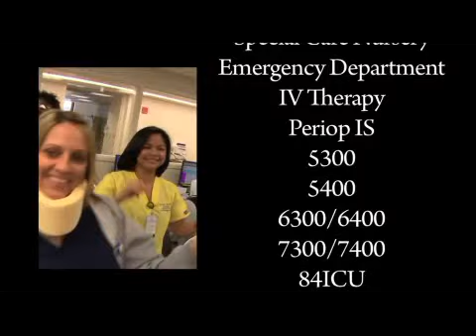Nurses Week 2011 at Barnes-Jewish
In honor of Nurses Week, the dynamite nurses of Barnes-Jewish Hospital show off their skills.